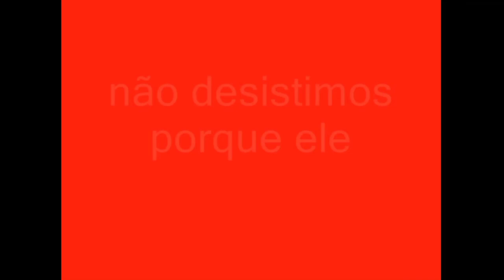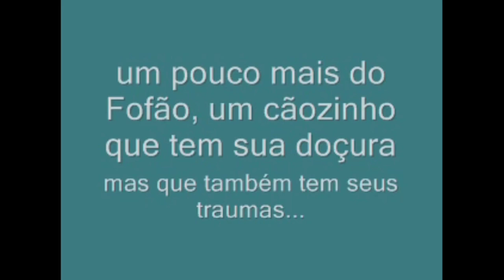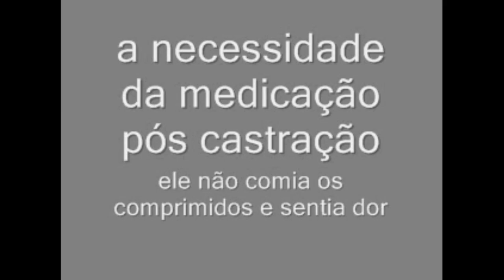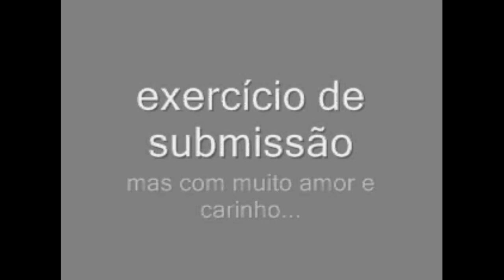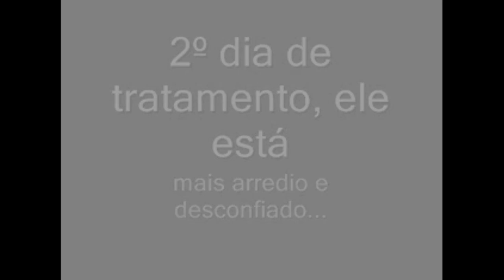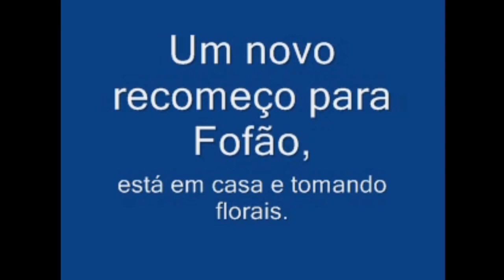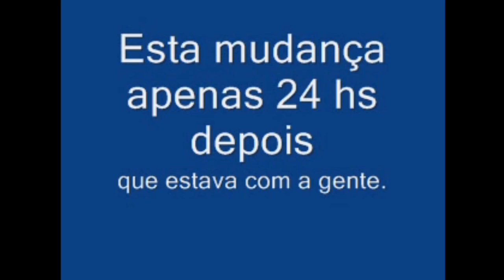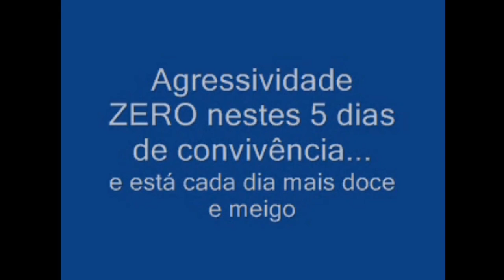DÍFICIL RESGATE CÃO AGRESSIVO, MOMENTO TENSO E HISTÓRIA DE ENTREGA, FOFÃO, POODLE QUE MAIS ME MORDEU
Precisa adestrar seu cão? Conheça esta empresa parceira.

::: Precisa de uma máquina para vender pelo MercadoPago?
Comece a aceitar as principais bandeiras de cartão e impulsione seus negócios. Escolha sua maquininha agora mesmo!

::: Precisa de uma máquina para vender pelo PagSeguro?

::: Que tal ter uma conta digital no PagBank?